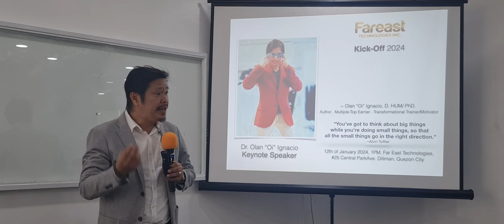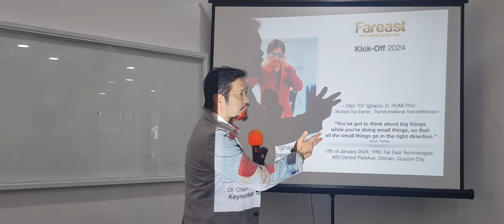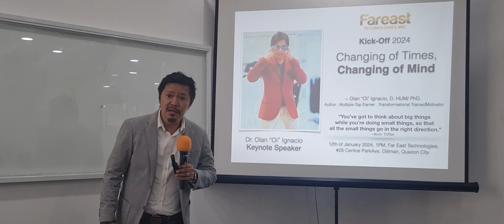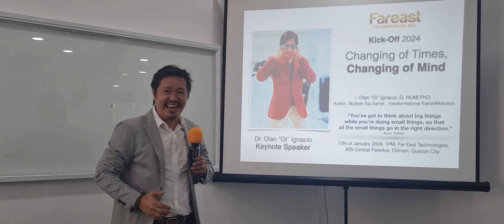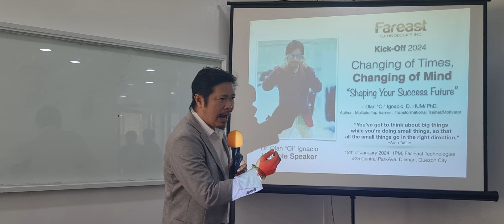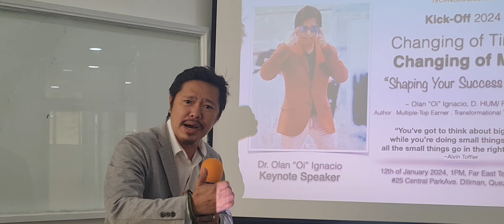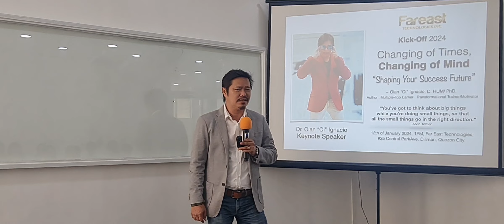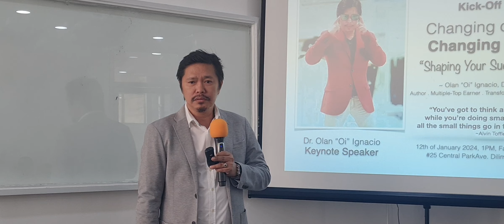Oi! ARE YOU INSANE?